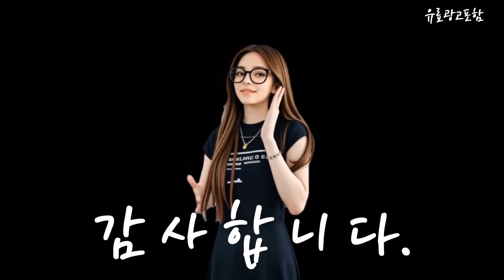32인치티비 Top10!! 요즘 인기있는 32인치티비 구매 가격 평점 후기 비교 총정리!!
❤️❤️❤️ 요즘 인기있는 32인치티비 구매 가격 평점 후기 비교 총정리해 보았어요!! ❤️❤️❤️

[00:06]
10위. 유맥스 FHD DLED TV 81cm(32인치) MX32F 스탠드형 [135,000원]

[00:11]
9위. 프리즘 FHD LED TV 81.28cm(32인치) PT320FD 스탠드형 [149,000원]

[00:17]
8위. 위드라이프 32인치 HD TV 엘지정품패널 고화질티비 고객직접설치 [129,000원]

[00:23]
7위. 이브이 32인치 81cm LED HD TV LG패널 [88,000원]

[00:28]
6위. 삼성전자 삼성전자 HD TV 32인치 스탠드형(무료설치) [260,980원]

[00:34]
5위. 넥스 81cm(32) LED TV [무결점 스위블받침대] [NX32G] [139,000원]

[00:40]
4위. 프리즘 HD LED TV 81cm(32인치) PT320HD 스탠드형 [119,000원]

[00:45]
3위. LG전자 HD LED TV 80cm(32인치) 32LQ635BCNA 스탠드형 [345,920원]

[00:51]
2위. 아이사 HD LED TV 81cm(32인치) 스탠드형 J320HK [110,040원]

[00:57]
1위. 삼성전자 HD LED TV 80cm(32인치) UN32N4010AFXKR 스탠드형 [239,900원]